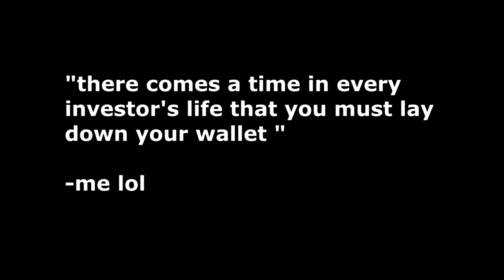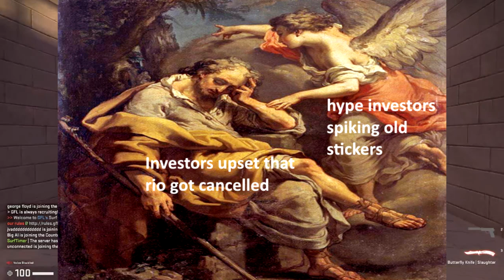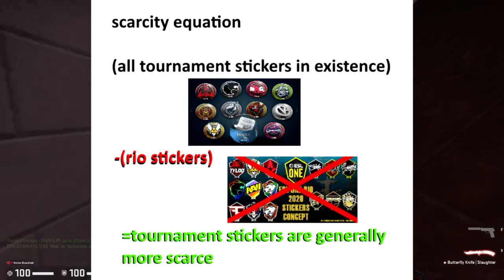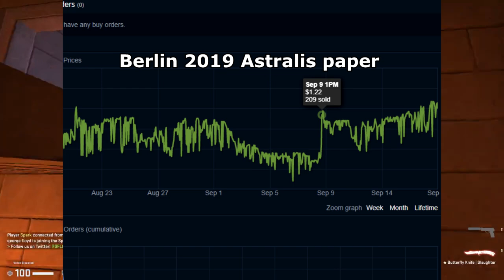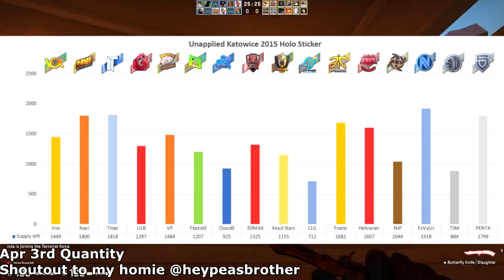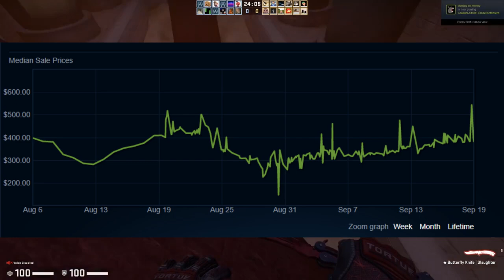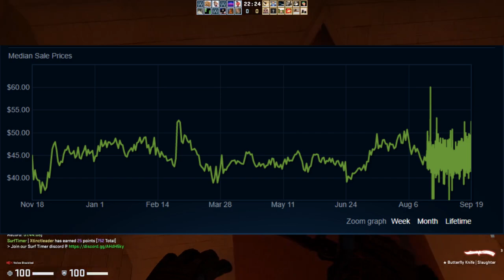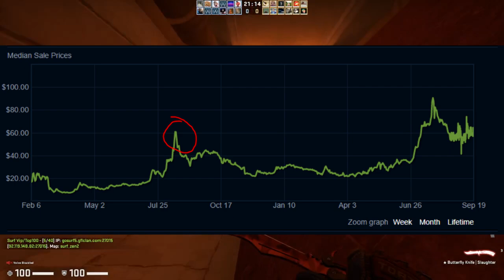CS:GO STONKS FROM LOSS | Rio Major Cancellation Investing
Music (in order of appearance):
Sappheiros - Passion
漢祭り フリーBGM DOVA SYNDROME
Foxhunt - Rapture

The Rio major has been cancelled, but investors aren't faltering :)

//SOCIALS:
SOCIALS\\

//NALO
NALO\\